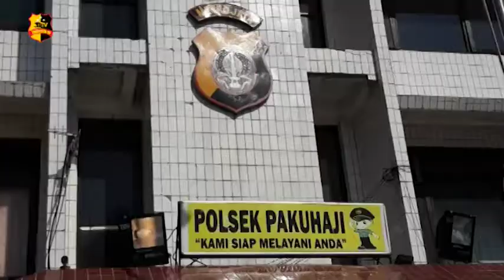PEDULI PENDIDIKAN, KAPOLDA METRO JAYA BERI 1500 MODEM GRATIS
Polda Metro Jaya memberikan 1500 modem kepada siswa di Tangerang. Hal tersebut sebagai rasa kepedulian kepada masyarakat yang berdampak Covid-19.

Bantuan Pendidikan tersebut merupakan tanggung jawab sosial dalam rangka Polda Metro Jaya peduli pendidikan di masa pandemic.

Kapolda mengutamakan siswa SD, SMP dan SMA untuk membantu pembelajaran jarak jauh, bantuan ini diharapkan agar tidak ada lagi hambatan dalam proses pembelajaran jarak jauh.

Tim Liputan : Mutia/Ganang

Salam Tribrata.